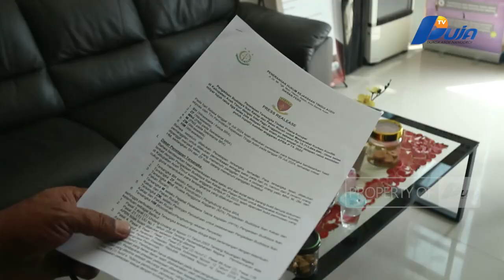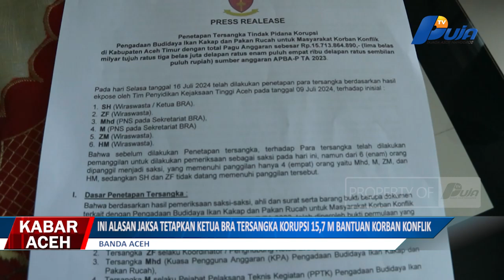Ini Alasan Jaksa Tetapkan Ketua BRA Tersangka Korupsi 15,7 M Bantuan Korban Konflik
Setelah melalui rangkaian pemeriksaan dan penggeledahan Kantor Badan Reintegrasi Aceh (BRA) oleh Tim Penyidik Kejati Aceh beberapa waktu lalu. Akhirnya Penyidik Kejati Aceh menetapkan Ketua BRA SH dan lima orang lainnya sebagai tersangka dalam kasus Tindak Pidana Korupsi Pengadaan Bibit Ikan Kakap dan Pakan Rucah, yang diperuntukkan kepada masyarakat korban konflik di Kabupaten Aceh Timur, dengan pagu anggaran senilai 15,7 miliar yang bersumber dari APBA-P tahun 2023.